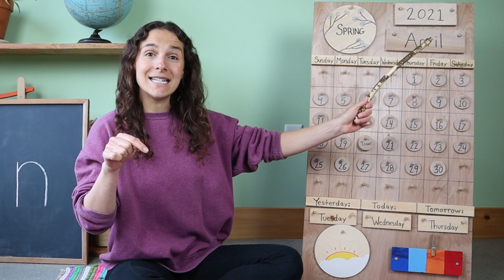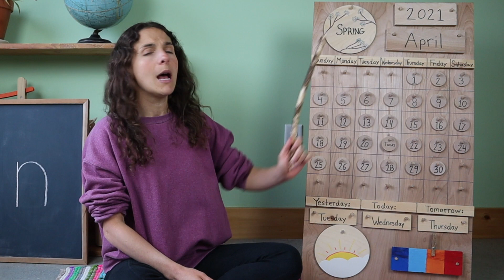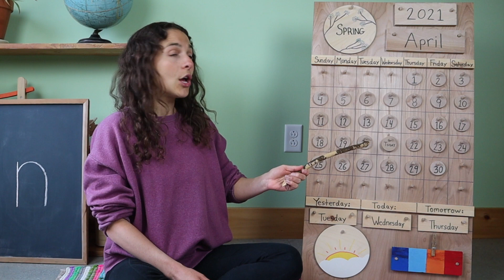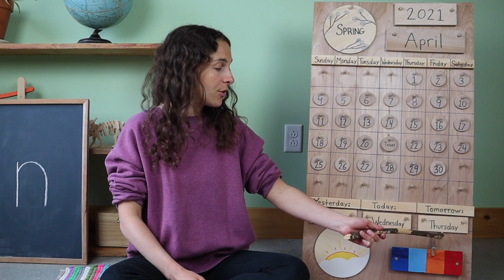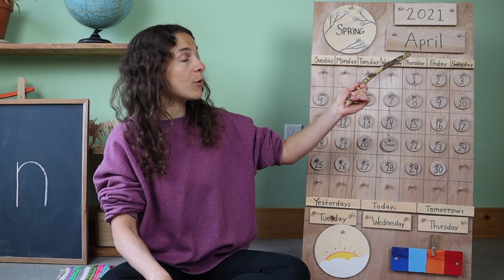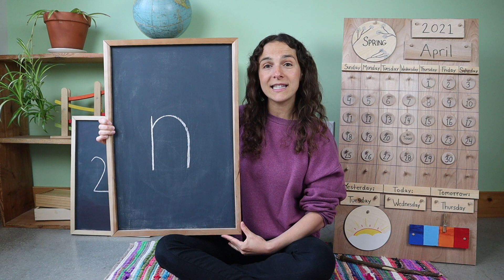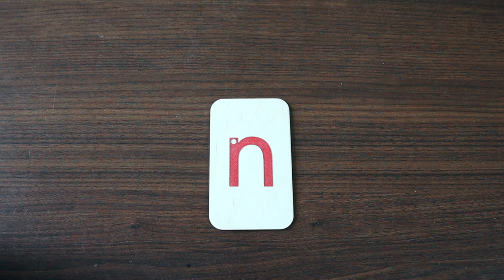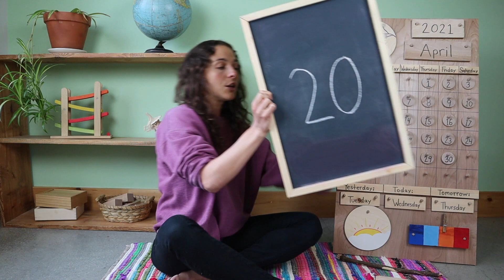Wednesday - Preschool Circle Time - Botany (4/21)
I use handmade sandpaper letters from Polliwog Learning Products, on Etsy

I recommend these work trays

Accompanying Book: Planting a Rainbow by Lois Elhert

Work Tray Materials: flower stamping: a variety of flower blossoms, paint, and paper

Join me every Monday-Friday for my FREE Preschool circle times that include a review of the calendar and weather; letter, number, and shape recognition; theme-based content with Montessori and Reggio-inspired work tray activities, and plenty of songs to engage young children.  This week's theme is botany.